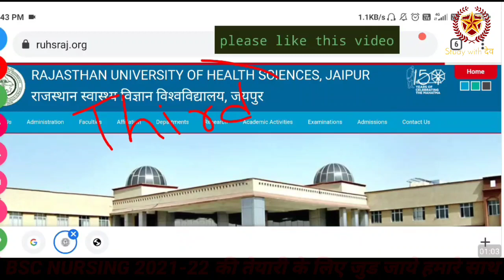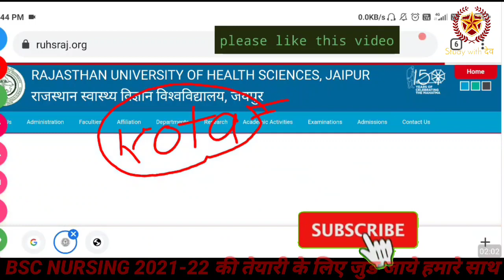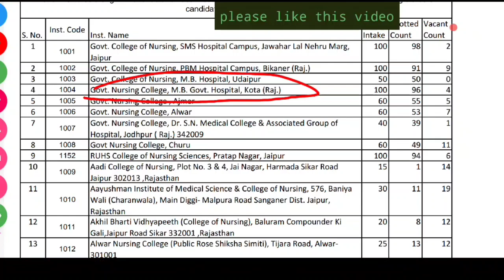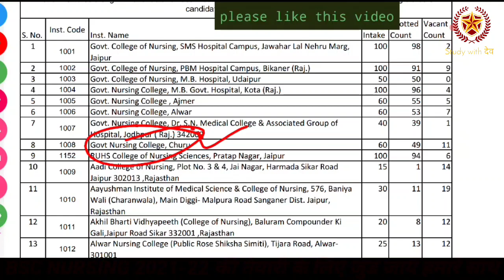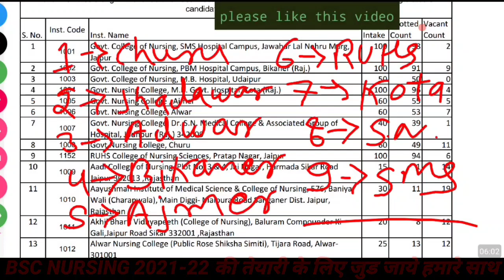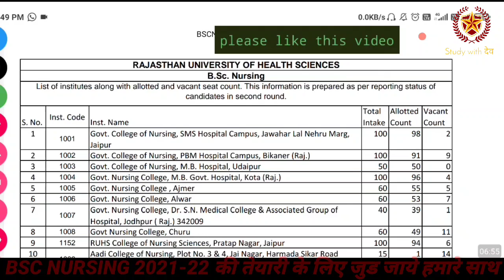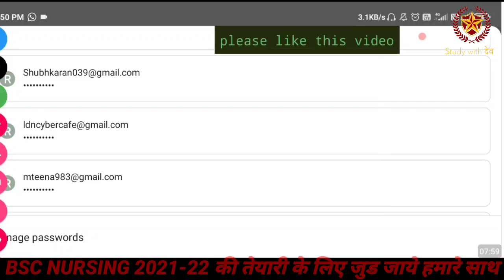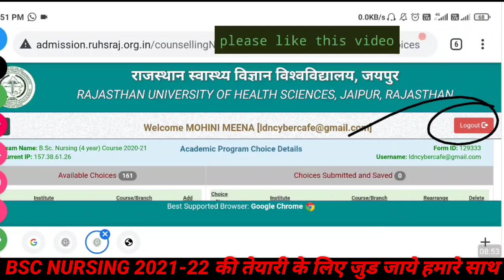RUHS Bsc nursing third round choice feeling || ऐसे करनी है आपको college choice